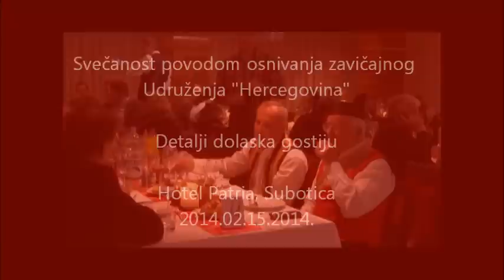Dolazak gostiju kod Hercegovaca